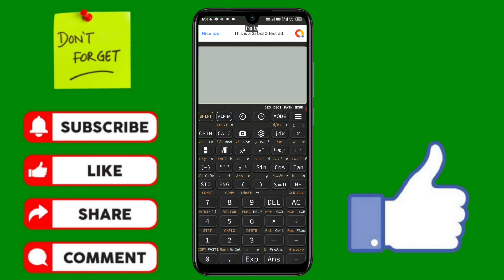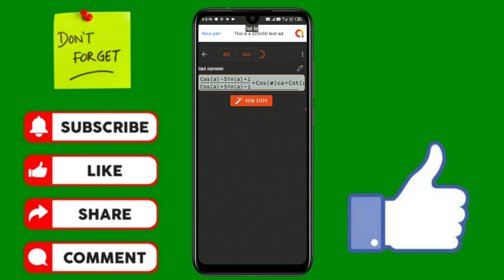Photo Se Question Ka Answer Dene Wala App | Photo Se Step By Step Solution Nikalne Wala App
photo khich kar question solve karne wala app | photo se question ka answer | camera se question ka
kisi bhi question ka bas photo khiche aur uska answer aapko mil jayega 2 second me

yadi doston aap photo khinchkar answer batane wala app ke bare mein dhundh rahe hain to aap bilkul sahi video per aaye Hain yahan per main aap sabhi logon ko ek Aisa app bataunga Jahan se aap photo khinchkar ke answer de dega to aap log is video ko ant Tak dekhiae kyunki is video mein Maine photo khinchkar answer batane wale app ko kis tarike se download aur install karna hai iske pakshat aap kis tarike se photo khinchkar answer batane wale app mein aap photo khinchenge aur uska jawab payenge to aapko bahut hi acchi tarike se samajh mein a jaega ki aap bhi kis tarike se answer nikal sakte hain Matra apne mobile ke camera se photo ko khinchenge aur use application ki sahayata se aapko Uttar mil jaega